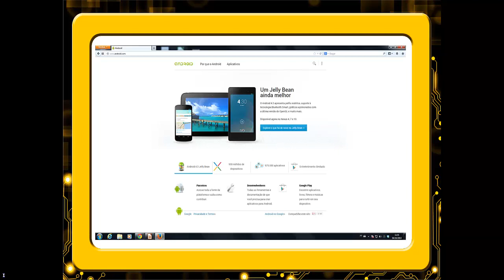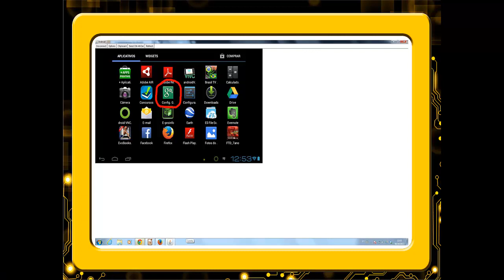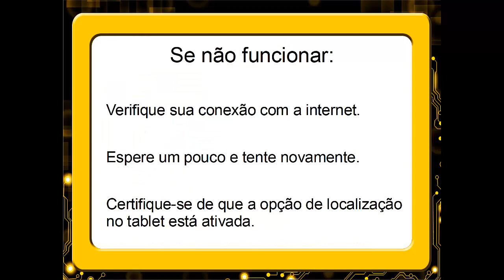Tablet Educacional #25 Localização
Neste vídeo, o professor Luciano Gurski, da CRTE de Curitiba, mostra como localizar o tablet educacional por meio da Internet, em caso de perda e/ou extravio.